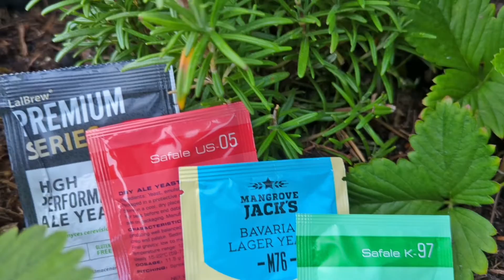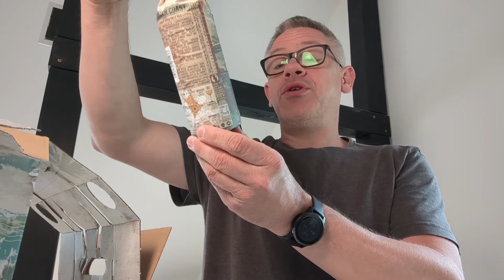Vatertagsspecial - Rügener Insel-Brauerei Worlds Best Edition-Set - Überseehopfen - Verkostungsvideo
Ein spontanes Video zum Vatertag. Ich habe mir eine kleine, gefüllte "Handtasche" gekauft und stelle sie euch hier vor. Und dann verkoste ich direkt noch ein Fläschchen aus dem Set.